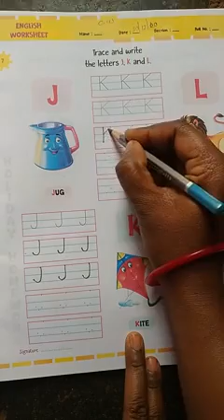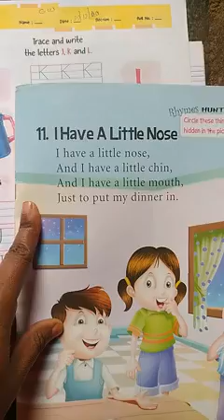Nursery English Capital letter M to Z (30/12/20)